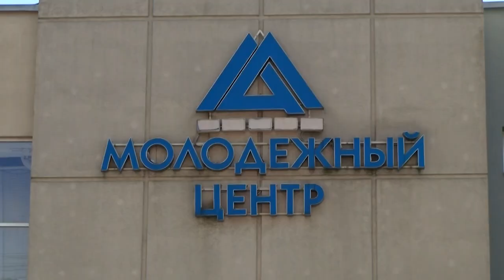Молодёжный центр запустил конкурс «КиноДизайн»